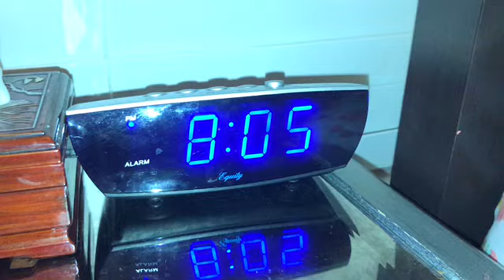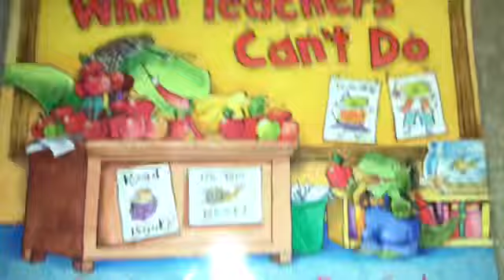Baby born night routine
Please search Rainah Davis to see my moms channel.